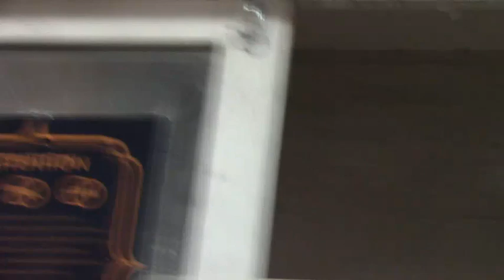Denmark Sri Abirami Amman டென்மார்க் ஸ்ரீ அபிராமி அம்மன் திருவிழா 3ம் நாள் (20.07.2019)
Denmark Sri Abirami Amman டென்மார்க் ஸ்ரீ அபிராமி அம்மன் திருவிழா 3ம்  நாள்  (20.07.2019)  (காலை பூஜைகள்)